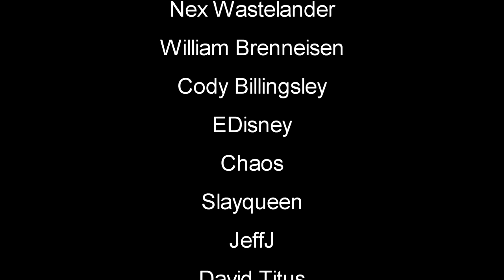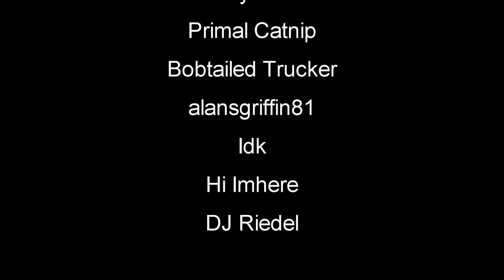Open World Survival With A Twist | Friend or Foe Gameplay | First Look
Friend or Foe Gameplay Let's Play First Look friendorfoe #2023